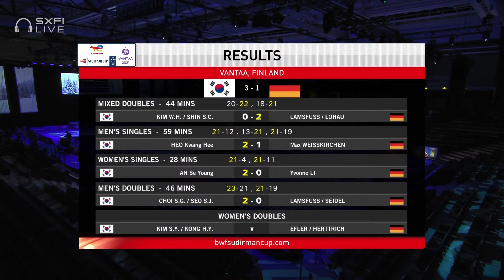TotalEnergies BWF Sudirman Cup 2021 | Kim/Kong (KOR) vs Efler/Lohau (GER) | Group B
Women's Doubles | Group B
Kim/Kong (KOR) vs Efler/Lohau (GER)